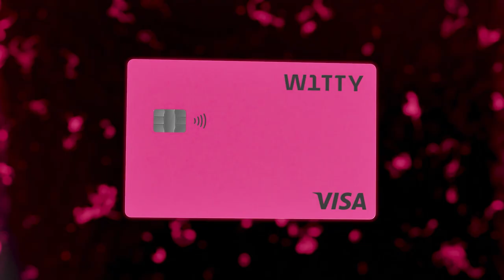Chcę trzeci pas, dajcie mi Narkuna! - Roberto Soldić po KSW 65 | Wywiad w klatce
Roberto Soldiić na gali KSW 65 sięgnął po drugi pas mistrzowski tym razem w kategorii średniej. "Robocop" potężnym uderzeniem ciężko znokautował Mameda Khalidova. Posłuchajcie, co powiedział zaraz po walce w rozmowie z Mateuszem Borkiem.

Gala KSW 66 już 15 stycznia w Netto Arenie. Bilety na szczecińskie wydarzenie znajdziecie na eBilet.pl